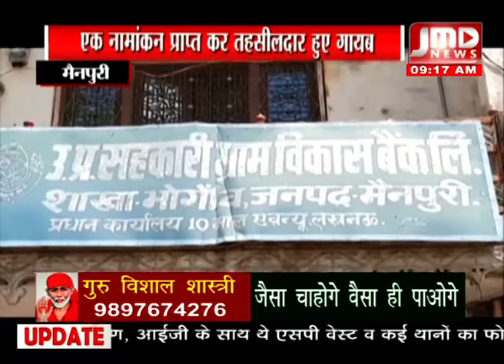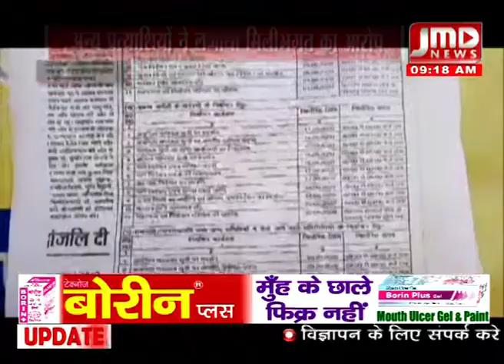सहकारी ग्रामीण बैंक उदघाटन में गड़बड़झाला | मैनपुरी | JMDNews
jmdtvindia.com is news portal, all type of news cam see on this portal. its a social media network